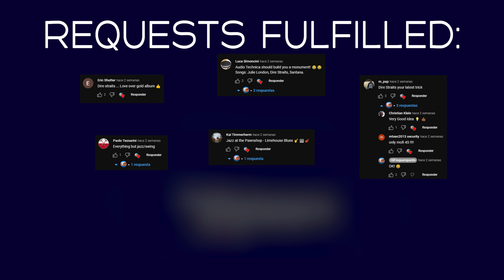HiFispongebob subscribers, I have a NEW CHANNEL! I'm accepting requests!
Some equipment used in my videos:
AT-VM95EN (highly recommended!):